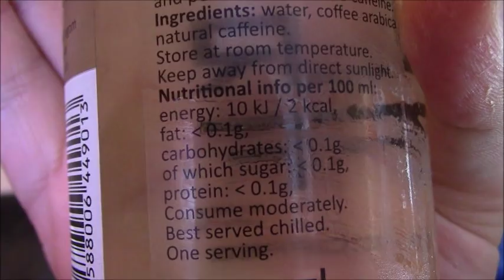Clear Coffee REVIEW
Bought from Whole Foods in Kensington. Nope, I haven't won the lottery or owt. I was waiting for the Tube Station to reopen as all the trains had stopped due to a signal failure at Edgware Road, so to waste time I went into Whole Foods to scowl at the over priced pretentious stuff in there and saw only two bottles of this left so I bought it.